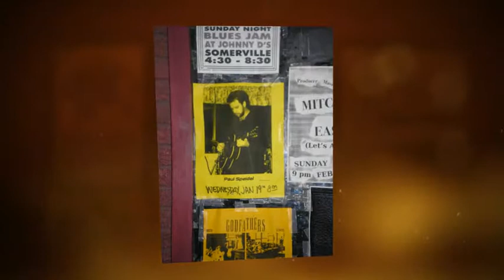The Paul Speidel Band "Whoa Yeah!"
Photo collage from CD release party for Retrorocket at Johnny D's January 2011